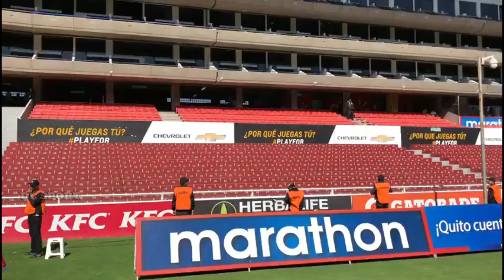CALENDARIO FECHA 15 LIGA PRO 2022 / CAMPEONATO ECUATORIANO 2022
🔥Calendario FECHA 15 de la LIGA PRO ECUADOR 2022 / Campeonato Ecuatoriano 2022 [AQUI LOS HORARIOS DE TODOS LOS PARTIDO LIGA PRO] FECHAS OFICIALES!!
Continúa la liga pro 2022 y en este video te daré a conocer los partidos de la jornada 15 de la Primera Etapa del campeonato ecuatoriano 2022.

* Serie A de Ecuador  *

Partido de fecha 15

Gualaceo vs Aucas

Mushuc Runa vs Deportivo Cuenca

Orense vs Guayaquil City

Técnico Universitario vs Emelec

9 de Octubre vs Independiente del Valle

Universidad Católica vs Delfin

Barcelona SC vs Cumbaya

Liga de Quito vs Macara

En este video te daré a conocer todos los partidos de la Liga Pro Ecuador 2022, La fecha 15 de la Liga Pro Ecuador arrancará el viernes 27 de Mayo, los partidos más importantes tendremos liga de quito vs. Macara - Barcelona vs. Cumbaya - Tecnico Universitario vs. Emelec - 9 de Octubre vs. Independiente del Valle

Recuerda que TAMBIÉN puede Formar PARTE de la Familia DC SPORT - DC SPORTV Convirtiéndote en Miembro del CANAL